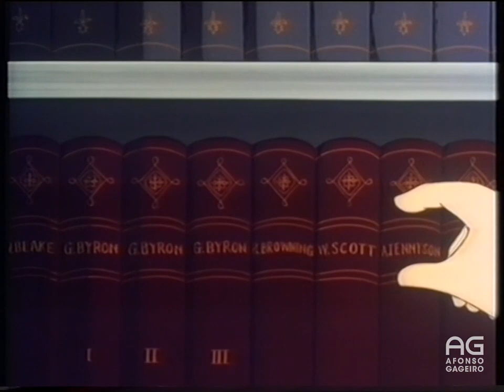Ana dos Cabelos Ruivos - RTP Canal 2 (1990)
Excerto.

Título original: Akage no An / Anne of Green Gables